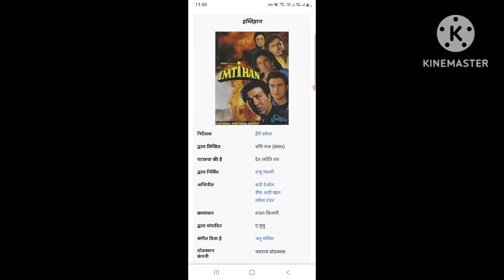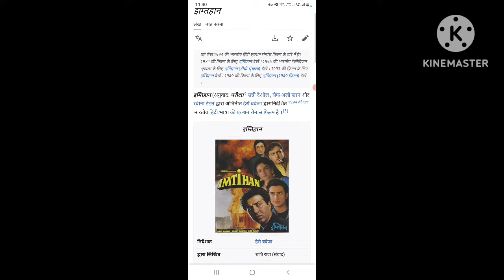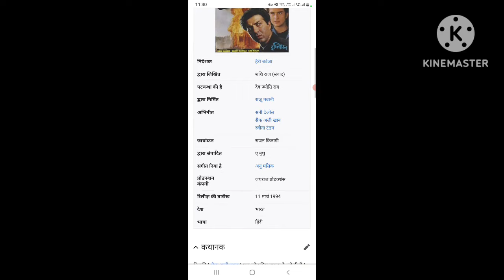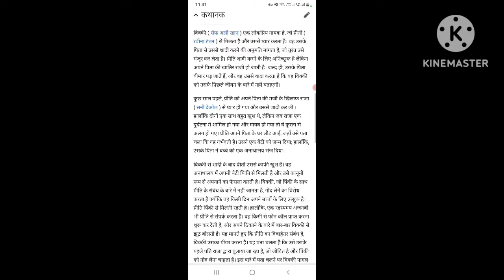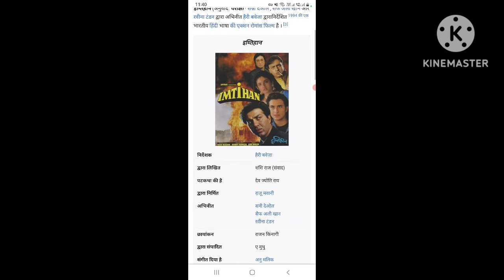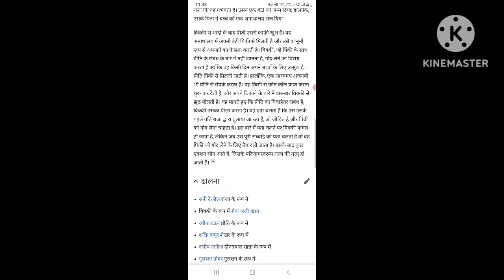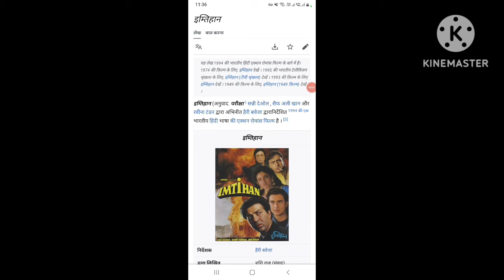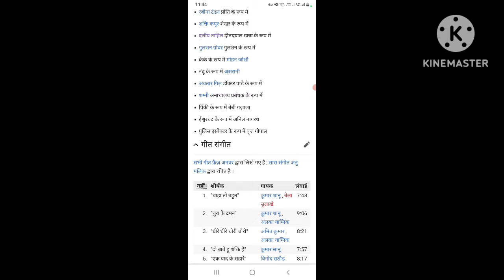Imtihan (1994) Full Old Action Romance Movies || Sunny Deol || Raveena Tandon || Story And Talks #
Imtihaan (1994) Full Old Action Romance Movies || Sunny Deol || Raveena Tandon || Story And Talks #